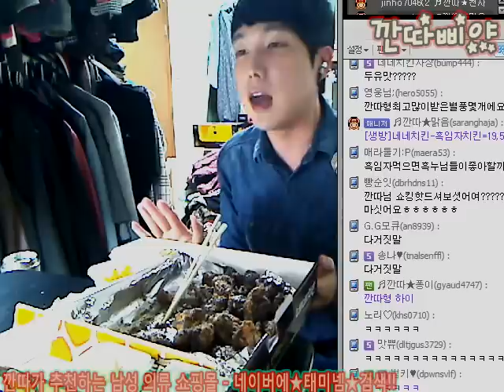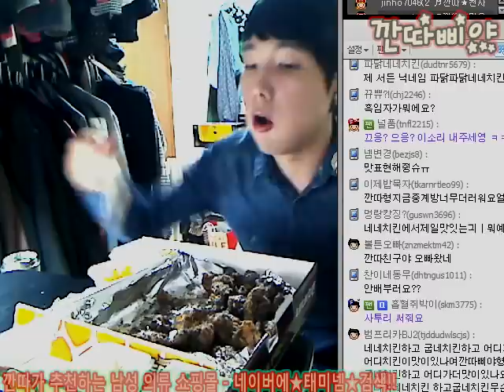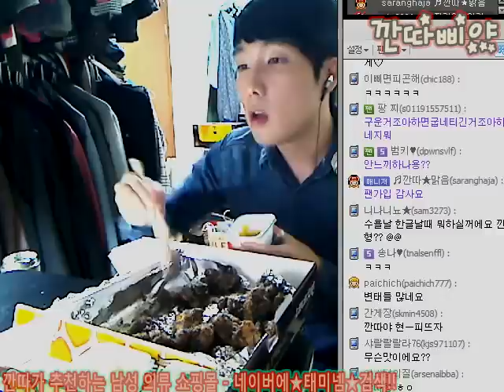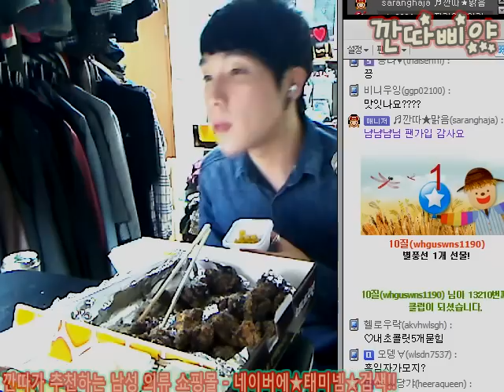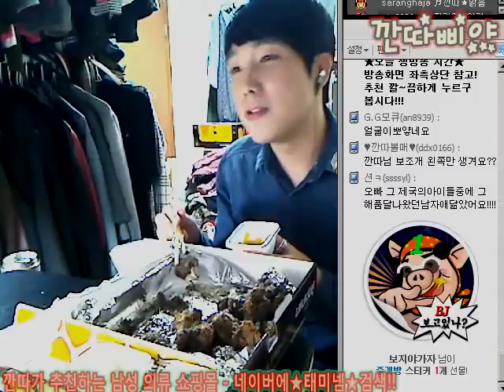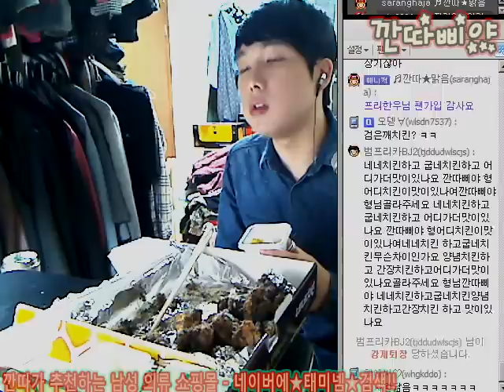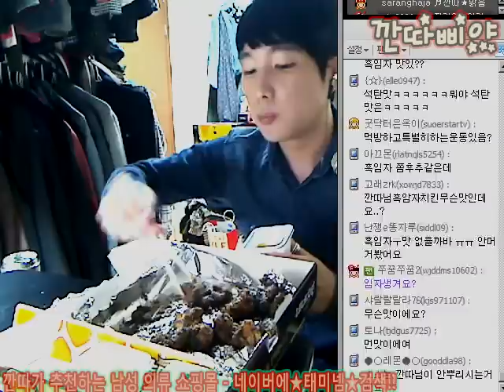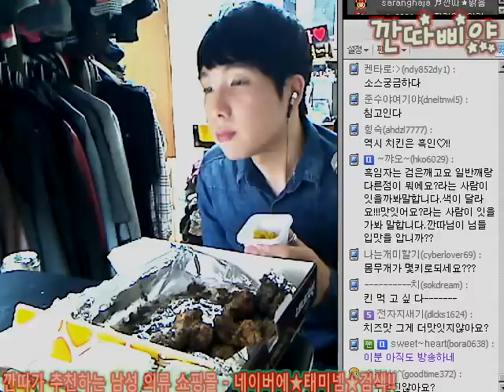BJ깐따삐야 먹방:1#네네치킨)흑임자 치킨